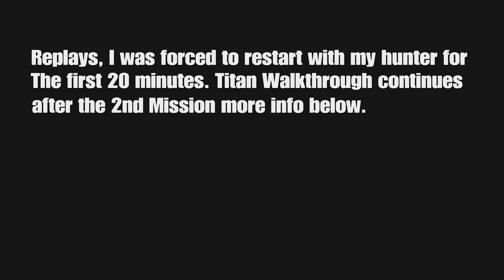Destiny 2 Beyond Light PS5 Gameplay Walkthrough 4K 60 FPS Part 1 (No Commentary)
Story Recap:
The Darkness has arrived. This is the long awaited evil we Guardians have been told about since the dawn of the Light. The mythical Pyramid entities that brought about the collapse and destroyed our previous civilization. We already know that they have some plans with us, but to what ends? Let's jump in and search.

*Please Read*
While recording this video, I had a small issue in which Destiny 2 crashed after the update. This led to losing footage of the first 20 minutes of gameplay with my Titan. I was able to at least record the first couple of missions via the Hunter, but I will still continue with my Titan since I'm doing everything with only world drops and not my high level gear. The idea is still to provide this walkthrough while demonstrating what to do if you are a beginner.

Quests:
0:00 Beyond Light

Missions:
1:36 Darkness's Doorstep
19:03 The New Kell
31:41 The Rising Resistance
39:05 Splinter of Darkness Part 1

Class:
Titan
Hunter
Subclass:
Sunbreaker
Behemoth (Stasis)
Arc Strider

This is the the Destiny 2 Beyond Light Expansion after the Beyond Light update in 2020. In this video we will be covering Destiny 2 Beyond Light PS5 Gameplay Walkthrough 4K 60 FPS Gameplay Part 1. The videos within this series will cover Destiny 2 Beyond Light, Destiny 2 Beyond Light campaign missions, Destiny 2 Beyond Light Part 1 no commentary, Destiny 2 Beyond Light Gameplay, Destiny 2 Beyond Light Walkthrough, Destiny 2 Beyond Light PS5, Destiny 2 Beyond Light PS5 Gameplay,  Destiny 2 Beyond Light PS5 Walkthrough, Destiny 2 4K 60FPS PS5, and Destiny 2 PS5.

Console:
PS5 4K 60FPS Gameplay

If you would like to see more of my content, consider following me on other platforms

I am also part of a podcast called The Co-Op Syndicate which you can follow here: